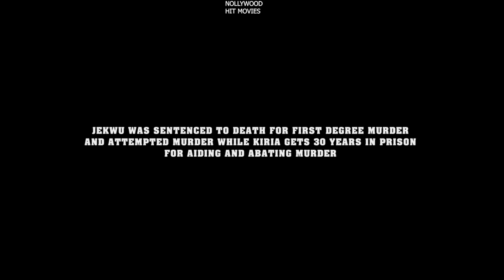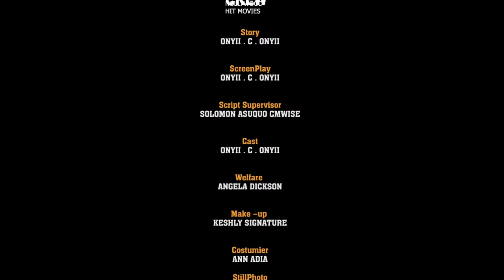YOUNGER LOVER ( FULL MOVIE) ONYII ALEX/ PERE EGBI 2023 LATEST NOLLYWOOD MOVIE